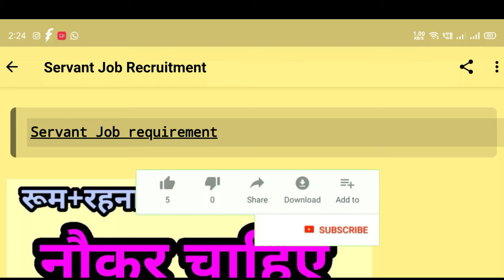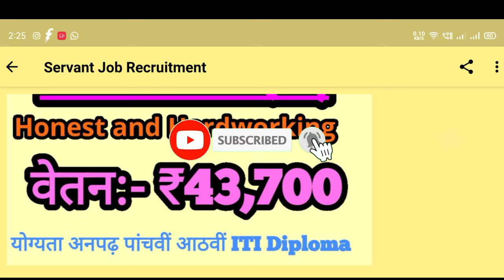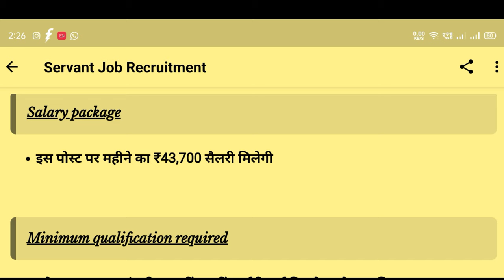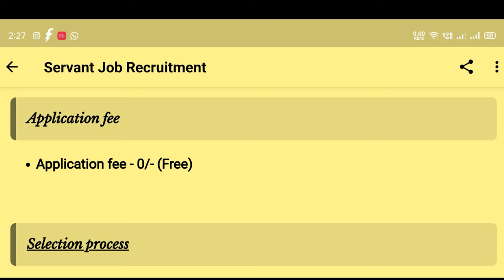बिजली विभाग में विभिन्न पदों पर भर्ती ।Sarkari Naukri l Group D Job l Latest Job l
10th PASS Job PWD public works Department recruitment